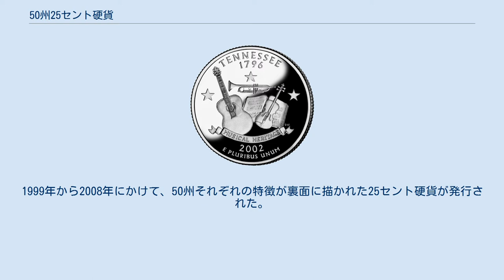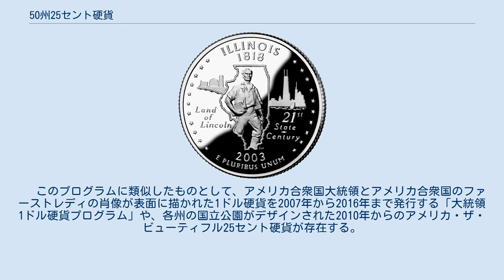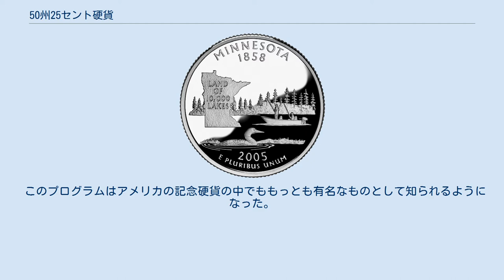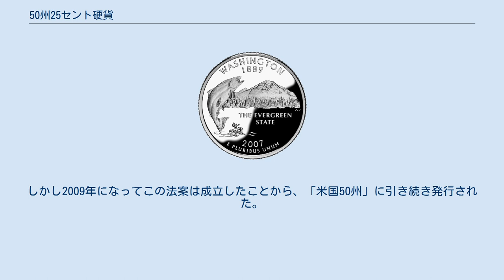50州25セント硬貨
アメリカ合衆国の歴史_(現代)
25セント硬貨の表面 50州25セント硬貨（ごじっしゅうにじゅうごセントこうか、The 50 State Quarters）は、アメリカ合衆国造幣局が発行する特殊硬貨プログラム「50州25セント硬貨プログラム The 50 State Quarters Program」で発行された25セント硬貨である。
「State Quarters」の愛称で知られる。
 ただしこれらは通常の記念硬貨とは異なり、流通を目的として大量に鋳造、発行されているため、オリンピックやワールドカップの記念硬貨のような希少価値はない。
1999年から2008年にかけて、50州それぞれの特徴が裏面に描かれた25セント硬貨が発行された。
　 このプログラムに類似したものとして、アメリカ合衆国大統領とアメリカ合衆国のファーストレディの肖像が表面に描かれた1ドル硬貨を2007年から2016年まで発行する「大統領1ドル硬貨プログラム」や、各州の国立公園がデザインされた2010年からのアメリカ・ザ・ビューティフル25セント硬貨が存在する。
 このプログラムの期間中、1年に5回（73日に1回）新たな硬貨が発行されていき、10年間ですべての州の硬貨を発行する。
それぞれの図柄は、その州独特の歴史、伝統、シンボルになっており、通常、その州の住民がデザインしたものを州政府が選び、そしてその州の図柄を決定する。
 硬貨は合衆国に加入した時期の早い州から順番に発行されていく。
硬貨の表面の図柄は、それ以前の25セント硬貨のものとほぼ同じである（やや修正が加えられた）。
 このプログラムを規定した1997法令では、2009年までに新たな州が合衆国に加盟した場合に新たな25セント硬貨を発行すると規定されていたが、加盟した州はなかった。
 このプログラムはアメリカの記念硬貨の中でももっとも有名なものとして知られるようになった。
アメリカ合衆国造幣局によると、コレクターの数は1億人以上に上るとされる。
 このプログラムの対象地域を50州だけに限定せず、ワシントンD.C.、プエルトリコ、北マリアナ諸島、さらにはグアム、アメリカ領ヴァージン諸島、アメリカ領サモアなどの地域の硬貨も発行するように、というような内容の法案が5回に渡ってアメリカ合衆国議会に持ちかけられた。
この法案は第106期、107期、108期、109期、110期米国議会で下院議会を通過したが、これが上院議会を通過することはなかった。
しかし2009年になってこの法案は成立したことから、「米国50州」に引き続き発行された。
ただし、50州硬貨とは独立したプログラムであるとされている。
 いずれも、流通用の白銅貨とは別に、収集家向け販売用のプルーフ銀貨も発行されている。
 50州硬貨と、2009年の法律で発行が決定したその他の領域の6つの硬貨を発行順に示す。
 上の画像はアメリカ合衆国造幣局のもの